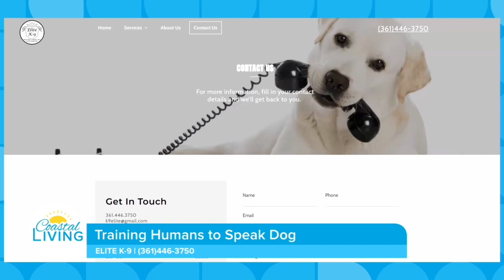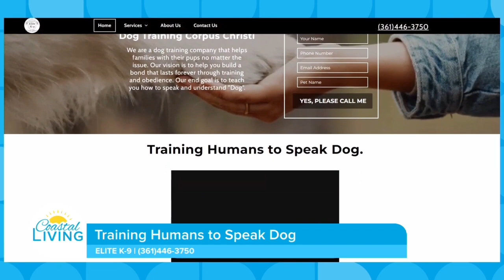Paid For By: Elite K9 - Dog Training